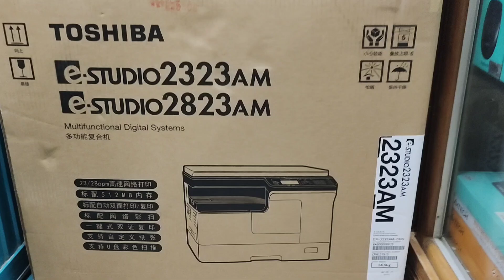BEST FOTOCOPY MACHINE IN BANGLADESH